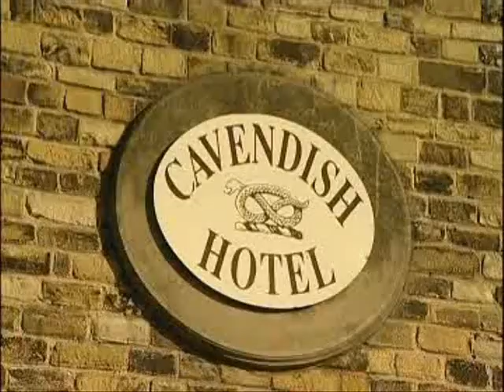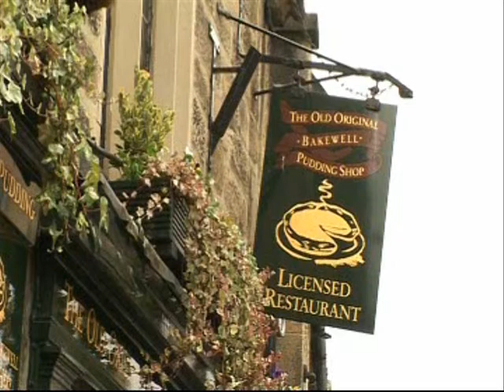Britain's Best Breaks ~ Peak District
The Peak District offers breaks with bustling market towns, magnificent stately homes and stunning scenery that featured in the recent Pride & Prejudice film. or watch our complete 30-minute programme